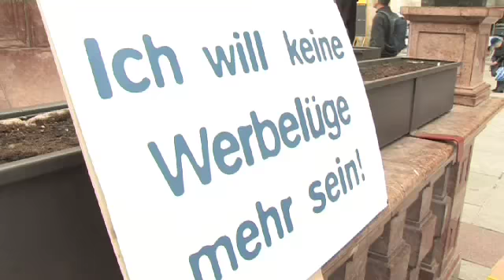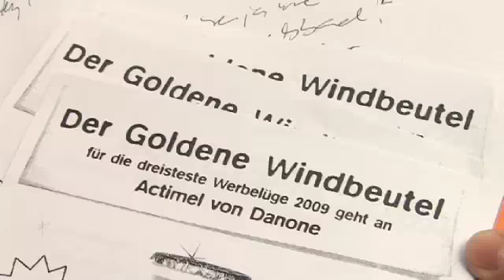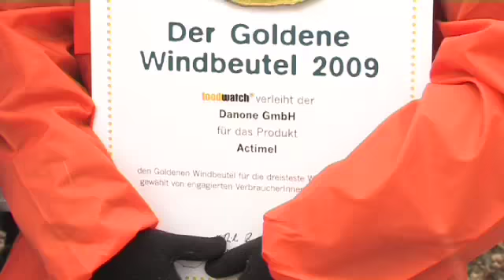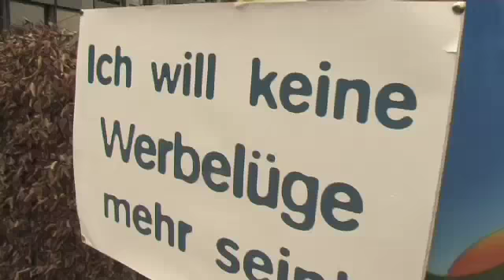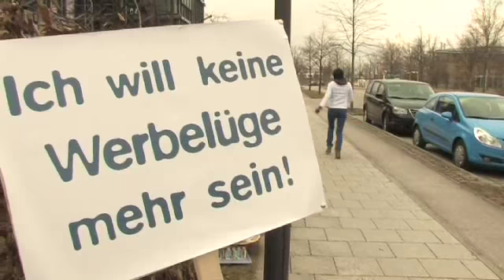Goldener Windbeutel 2009 (foodwatch-Aktion in München)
foodwatch verleiht in München den Preis für die dreisteste Werbelüge an Danone. Mehr als 35.000 Verbraucher haben auf abgespeist.de abgestimmt, 47% wählten Actimel zum dicksten Etikettenschwindel. Danone reagiert verschnupft... (März 2009)